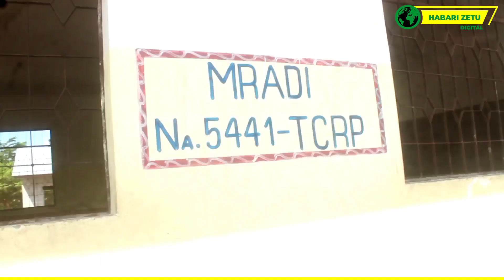TAZAMA SHEREHE YA MAHAFALI YA SHULE YA SEKONDARI TENGELEA - 2023 YALIVYOTIA FORA